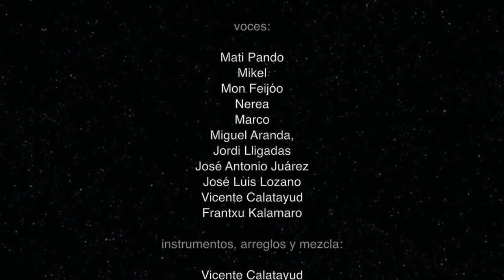Brindemos con Jareño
voces:

Mati Pando
Mikel
Mon Feijóo
Nerea
Marco
Miguel Aranda,
Jordi Lligadas
José Antonio Juárez
José Luis Lozano
Vicente Calatayud
Frantxu Kalamaro

instrumentos, arreglos y mezcla:

Vicente Calatayud

masterización:

Miguel Aranda

Vídeo:

Mon Feijóo